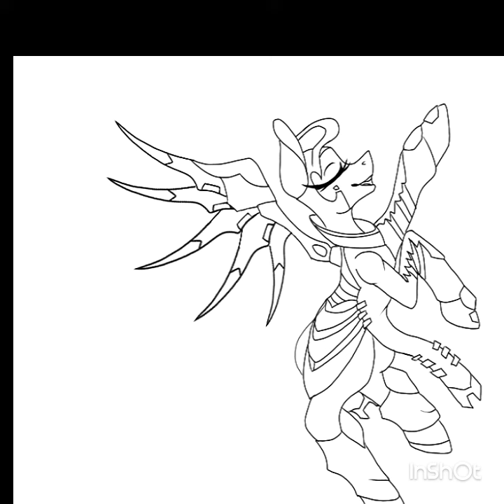Heros never die! .::MLP Speedpaint::. Pt.1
OverWatch Crossover cause im obsessed rn 0u0.

So im doing this in a few parts cause it took me long enought to line this thing! This was a ych auction i had on deviant art ❤ enjoy!

Deviant art: Silica-Split

Song: IDFC